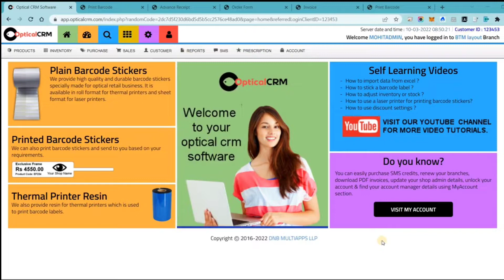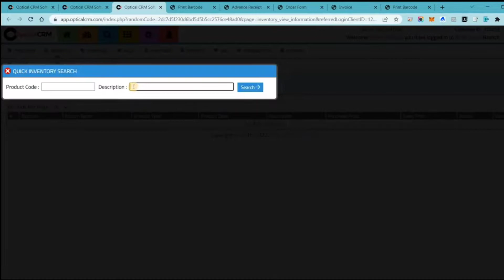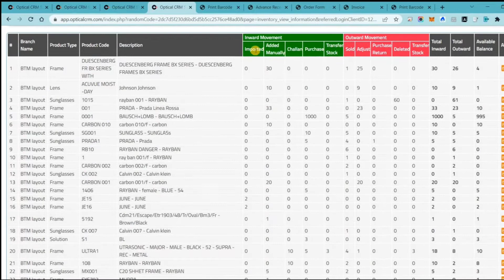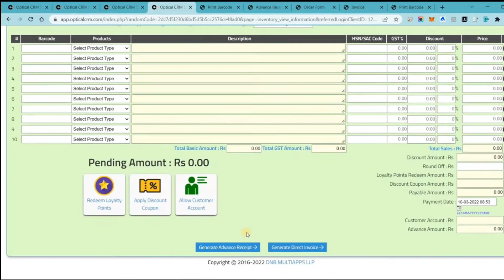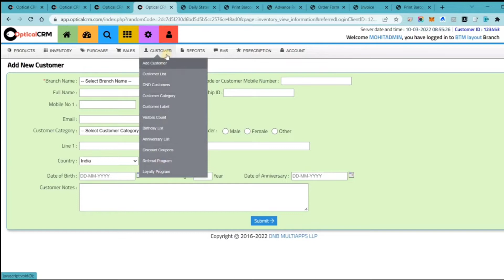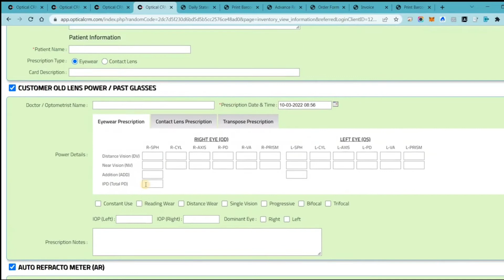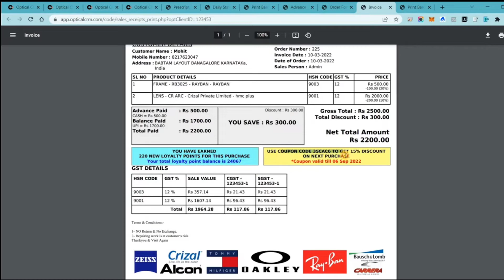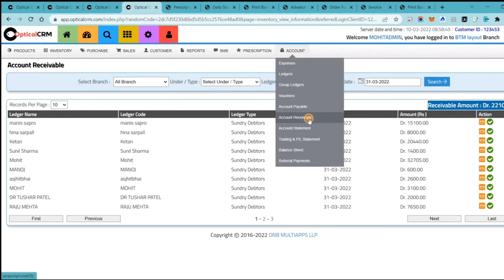2X your SALE 🤑😱|optical Shop Software for retail Stores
Optical Software For Retail Shops And Stores
about this video:-
To Grow Fast
Optical CRM software includes all of the features, modules, and tools you’ll need to expand your optical retail business more quickly than ever before. It is the most widely used and trusted software on the market.